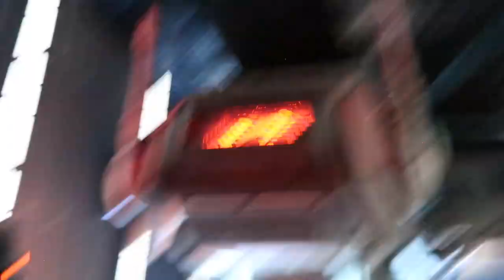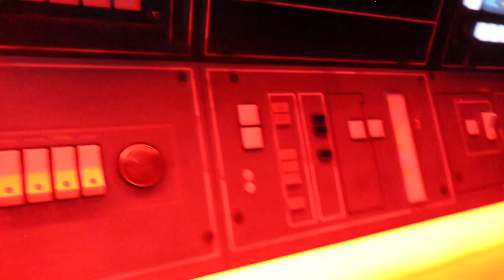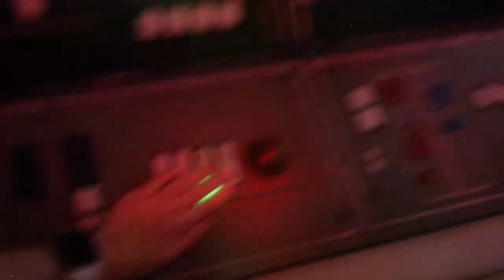bright suns at studios! // disney world // july 2022